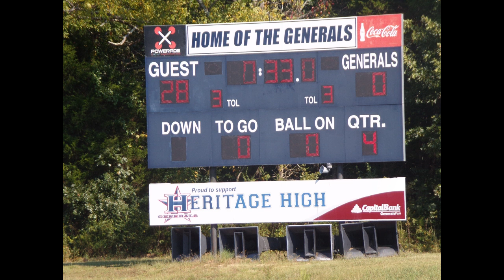Ringgold Tigers 8U vs Boynton Generals 8U Highlights (9-22-18)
Ringgold Tigers 8U vs Boynton Generals 8U Highlights (9-22-18) @ Heritage High School